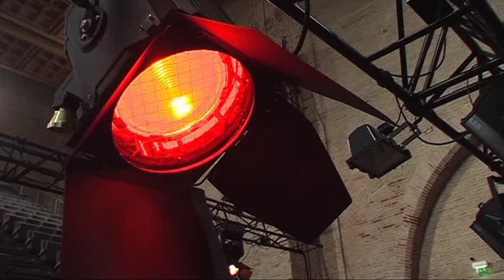Concours de danse classique de Toulouse 2010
Variation libre sur une chanson de Charles Aznavour dansée par Carl Godtensehoven. Médaille d'Argent dans la catégorie des 15/17 ans. Un grand moment dans ce concours, savourez et diffusez si vous appréciez (extrait du dvd)Je Monte sur Scène informe qu 'un stage de danse classique aura lieu du 12 au 16 juillet 2010.